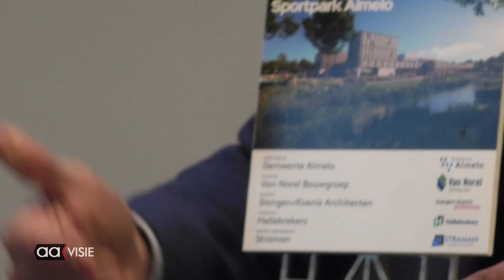Contracten nieuw zwembad getekend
De eerste schop kan de grond in voor het nieuwe sportpark. En dat gebeurt naar verwachting in augustus van dit jaar. Hans van Norel, algemeen directeur van Norel Bouwgroep en wethouder van Sportzaken Arjen Maathuis ondertekenden dinsdag de contracten.